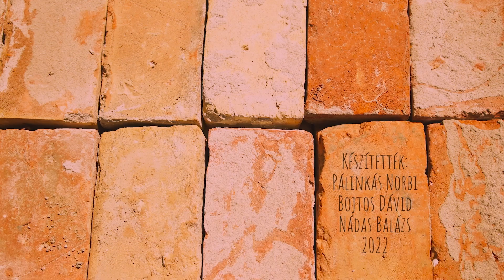Felkészülés a télre - Élet. Érzés. Kalaznó!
Tovább folytatódik Pálinkás Norbi, a "Katinka" dokumentumfilm és a Gasztroangyal korábbi rendezőjének házfelújítós kalandja Kalaznón.

Mivel is készülhetünk fel a télre? – tette fel a kérdést Pálinkás Norbert filmrendező, kalaznói gazda. Ebben a videóban megválaszolta, ők mivel készülnek!

Mutatjuk, mi történt e héten Kalaznón!